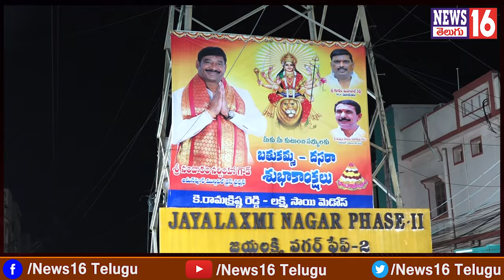Ameenpur : బతుకమ్మ సంబురాల్లో అదరగొట్టిన అమ్మాయిలు | Vice Chairman Nandaram Narasimha Goud | NEWS16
Ameenpur : బతుకమ్మ సంబురాల్లో అదరగొట్టిన అమ్మాయిలు | Vice Chairman Nandaram Narasimha Goud | NEWS16 Telugu

Bollaram : నూతన బతుకమ్మ ఘాట్ లో అదిరిపోయే సద్దుల బతుకమ్మ సంబురాలు | Kolan Roja Bal Reddy Face to Face

/ news16telugu​.  .